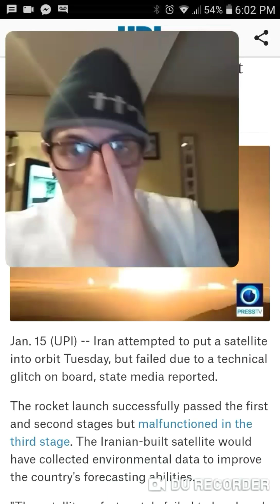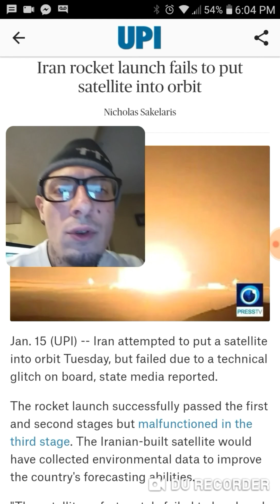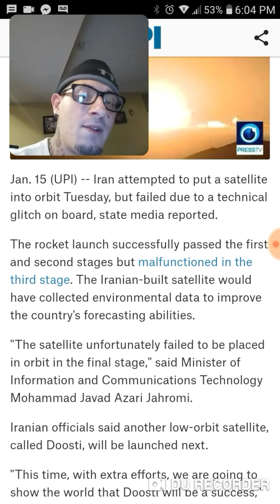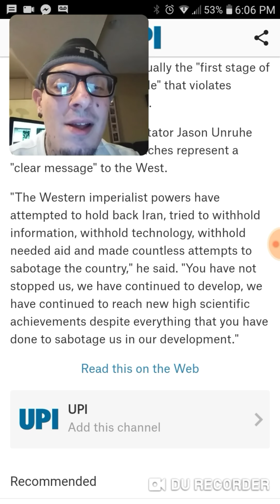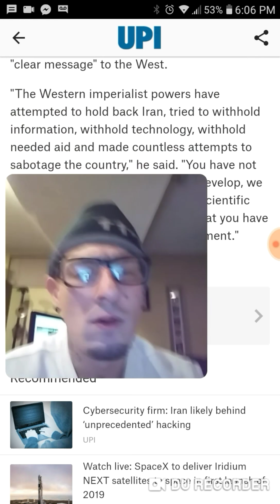Theresa May , letters and number, Masonry, Gematria, order out of Chaos & Iran mishap